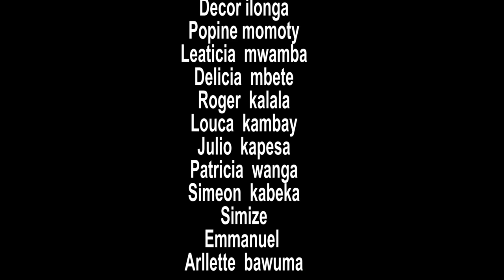🔵série congolaise|| LIBALA TUNA SANGO. EP5||avec Ursule peshanga, decor,popine,mimie kabongo. simize